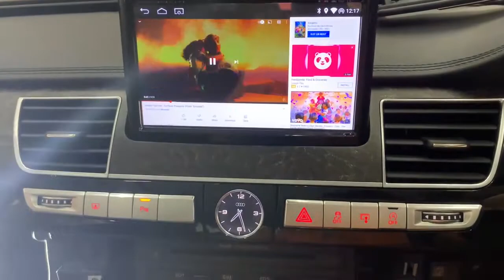Audi A8 replaces the Android screen, the original style, can be retracted.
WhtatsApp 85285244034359